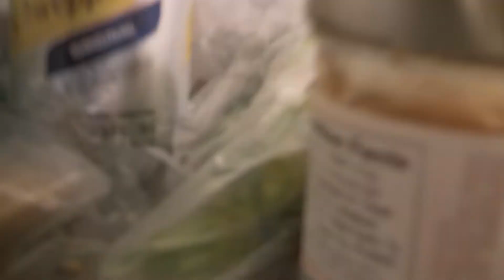Dances - R U With It? (Official Video)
Artist: Dances
Song: R U With It?
Director: Alec "Dickboy" MacDonald
Camera: BB